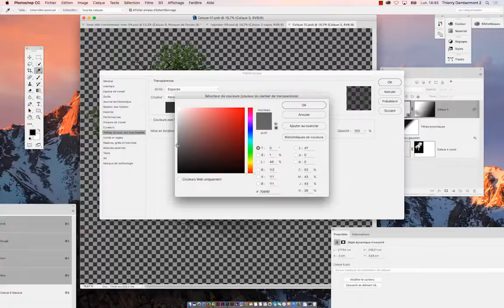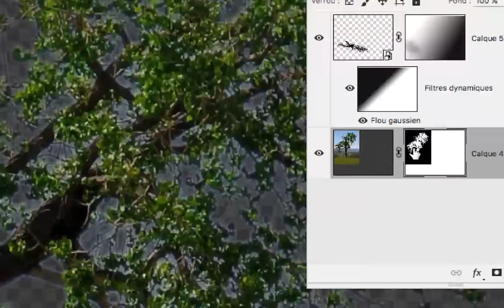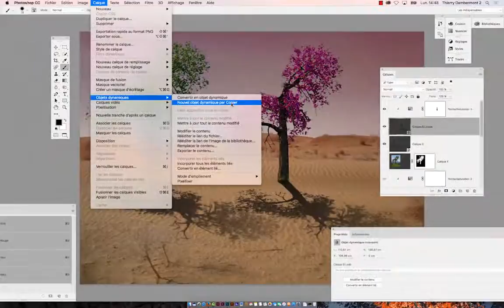cours complet Adobe Photoshop 2017 partie 138 ref T 21 720